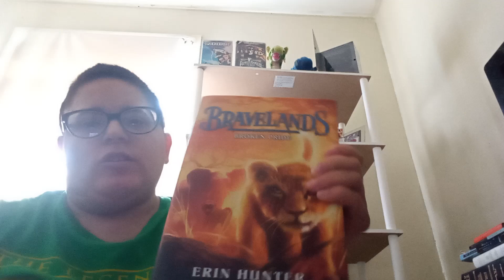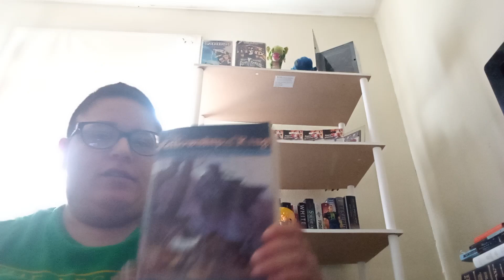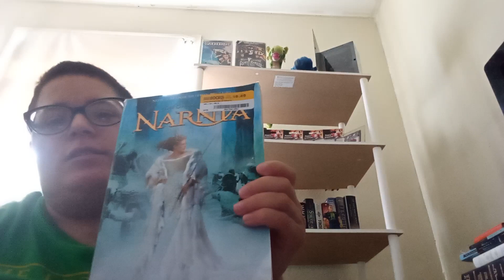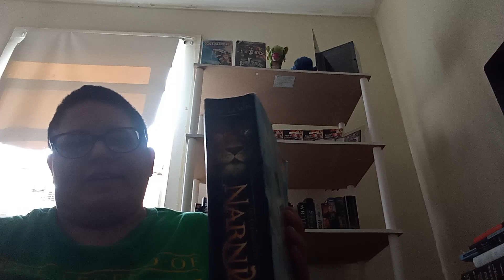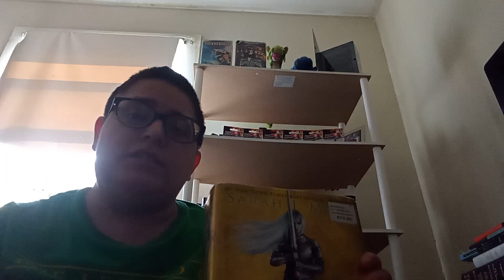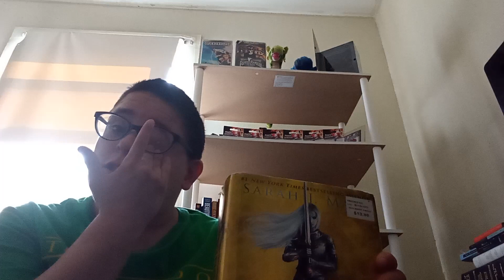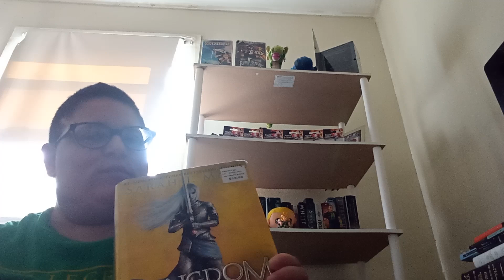5 star book series part 4